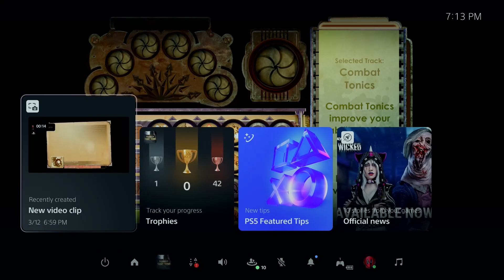Hephaestus | Bioshock [p5]